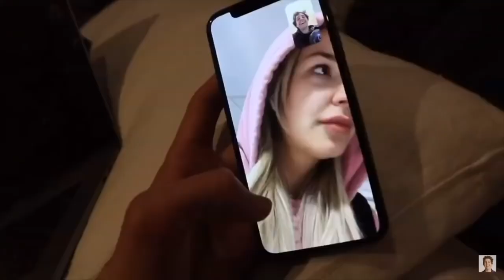every time tana mongeau has been in david dobriks vlog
-- credit to David dobrik (these are his videos) --

- David Dobrik, Tana Mongeau, Davids Vlogs